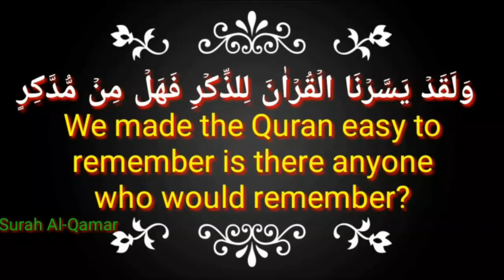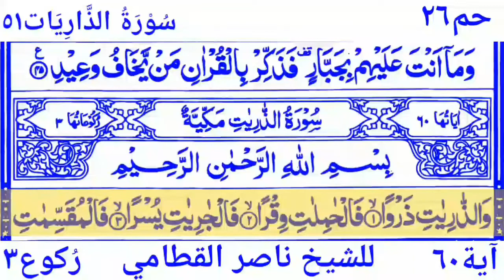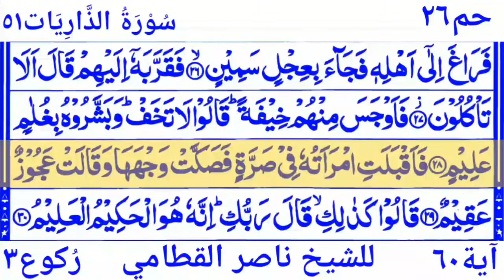Para_26|Juz_26 Ha Mim 26 By Sheikh Nasser Al Qatami With Arabic Text| ٢٦حم